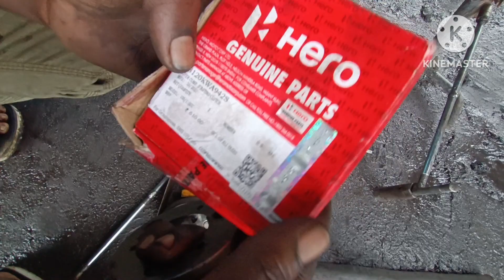2 minut Me Passion Pro ka self foult Pakre🧐🧐🧐🧐🧐🧐🧐🧐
2 minut Me Passion Pro ka Sel foult pakre🧐🧐🧐🧐🧐🧐